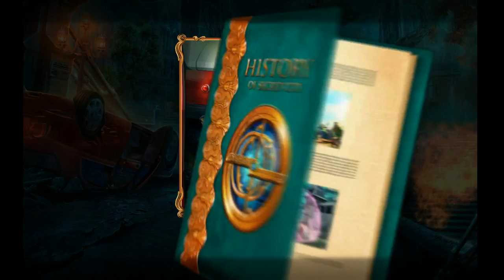Secret City: London Calling CE - Part 2 Let's Play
Secret City: London Calling CE